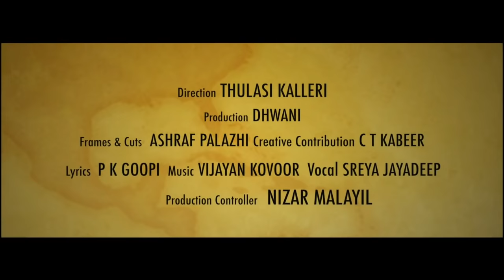Dhanumasa Chandrika| Sreya Jayadeep | P K Gopi | Vijayan Kovoor | DHWANI Light Musics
A Dhwani Light Musics production.

Audio Credits:
Lyrics: P K Gopi
Singer: Sreya Jayadeep
Keys: Rajeesh
Flute: Nikhil Ram T P
Percussion: Lal Pookkad
Sound Engineering: Pravij Prabhakaran ( Green Waves studio, Calicut)

Video Credits:
Direction: Thulasi Kalleri
DOP & cuts: Ashraf Palazhi
Creative contribution: C T Kabeer
Production Controller: Nisar Malayil
Camera Assistant: Ratheesh Vava
Design : Whitepaper
Special Thanks: Pradeep Balan, Devaraj Dev, Ranjith Chattilody.